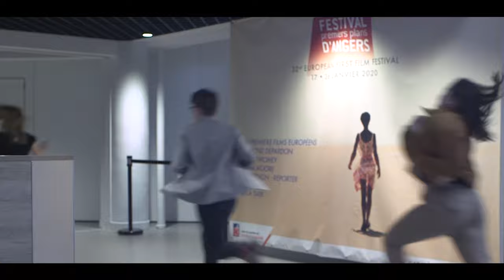Notre avis sur 12 jours, le film de Raymond Depardon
Notre avis sur 12 jours, le film de Raymond Depardon par le Jury Jeune du lycée Estournelles de Constant à La Flèche lors de la 32ème édition du Festival Premiers Plans en janvier 2020.